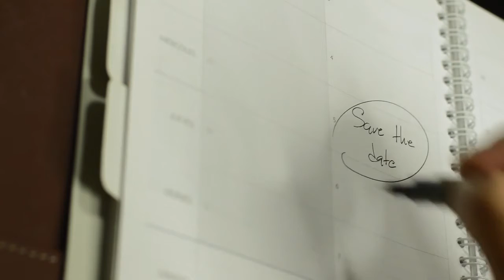bolígrafo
This video is a Public Domain Clip: You can use it in your projects. No attribution is required.